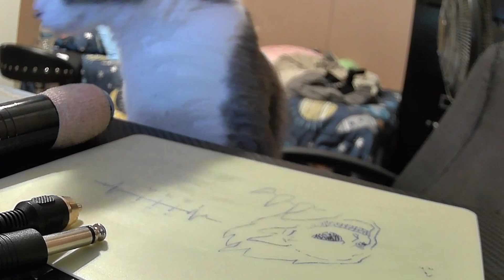my attempt at a ghost rider tattoo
in no way am i professional so dont do the things i do but i enjoyed making this and i very much enjoy learning about and how to tattoo